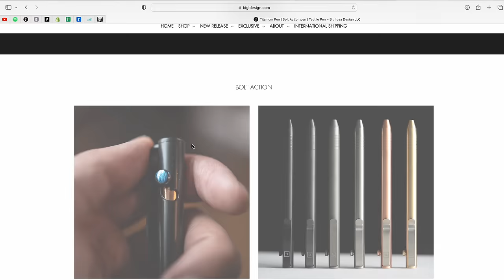Big Idea Design | Complete Pen Collection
This video walks you through our entire line of pens and explains differences and also similarities through out the line.

Chapters:
0:00 Intro
0:09 Mechanisms
0:13 Sizes
0:33 Bolt Action Pens
1:31 Click Pens
2:02 Dual Side Click Pens
2:31 Twist Pens
3:04 Capped and Fountain Pens
4:36 Colors and Materials
4:48 Shipping and Warranty
4:54 Contact